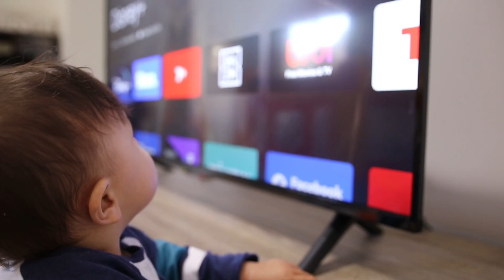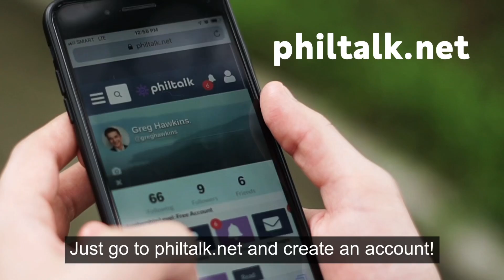KUMPLETO NA ANG GAMIT SA BAHAY! Dwanta House Tour!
Sanaol may gamit sa bahay. Eto ang Tour sa bahay namin!